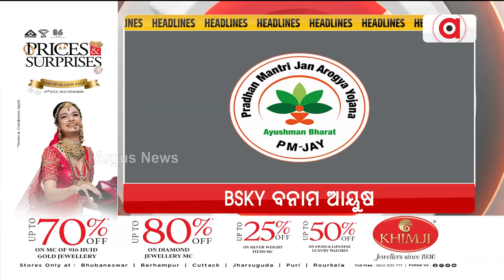Headlines 9 am | 12 Sept 2023 | Argus News